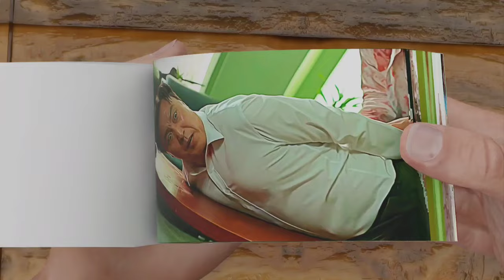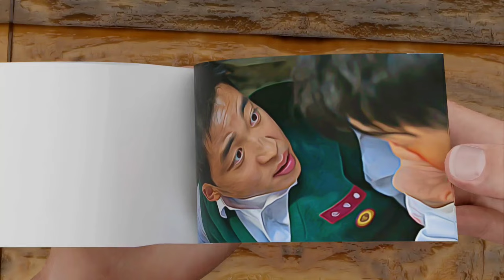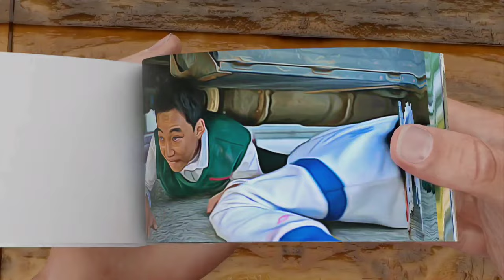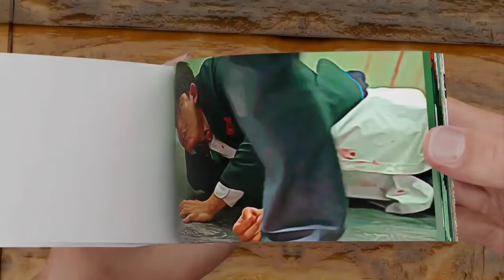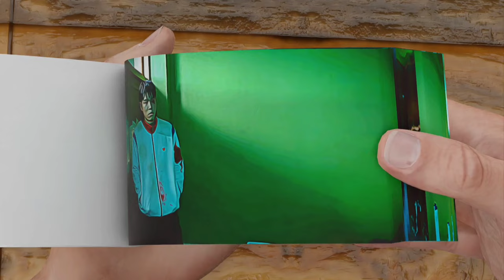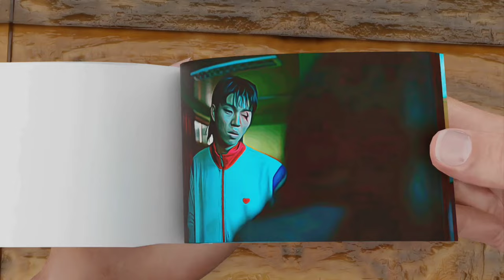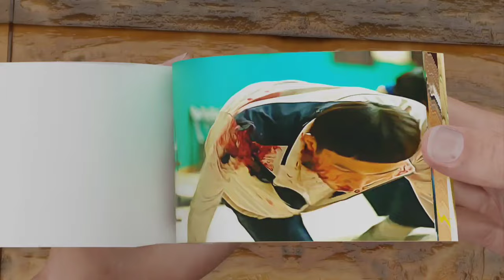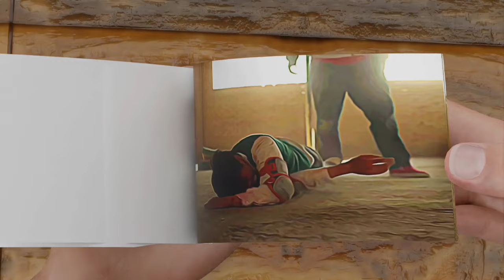All of Us Are Dead Flipbook | Gwi-nam's All Victims Flipbook 😭😈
In this video we made Flipbook of all of us are dead and in this Flipbook we made gwinam all victims Flipbook